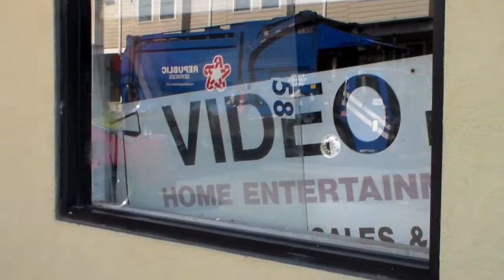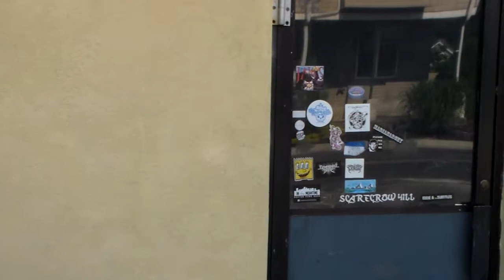From Sarasota to Red Bank and Back #8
Visiting the Quick Stop in Leonardoville, New Jersey where Kevin Smith shot the film Clerks.